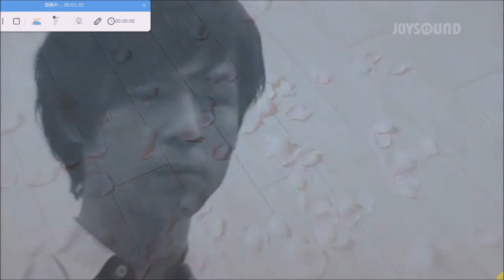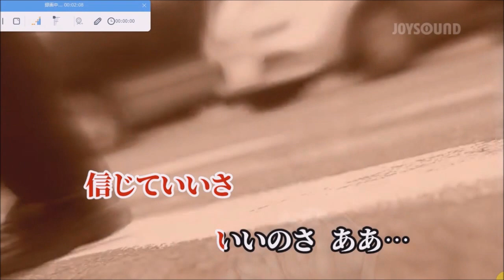風に吹かれていこう【karaoke du ヒロ&ツメタカロウ】 やまがたすみこ 美声&悪声 其の79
朝６時に起床して朝の一連の行動をして　午後から天気が下り坂で　１６時時からの同行援護の仕事は中止　で　のんびりと過ごして　訳アリで仕事量が半減・・で　19 時(07/19）にPC立ち上げて　２０２３年５月からこのCH(ヨツユツメタカロウ)で　メジャーなソロ曲及びデュエット曲を　ヒロさんと一緒に唄わせて頂こうと思います・・で　美声&悪声・・其の79として　今日も　思いついた曲をで　懐メロフォークソングの名曲➡私的に好きな　やまがたすみこさんの　風に吹かれていこう　を　素の濁声のまま　それなり(掠れた濁声のまま　無理を承知の⇒可愛い声をイメージして)に　ヒロさんと一緒に唄って　カラオケ動画をメインにした映像で編集して　アップしました
2023/07/19  PM9:00  田舎の小父さんの独り言